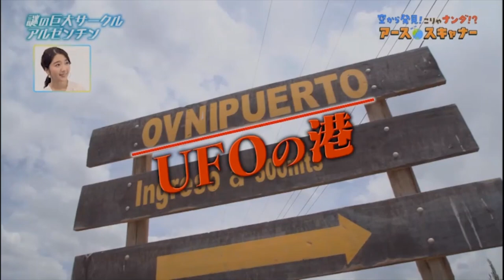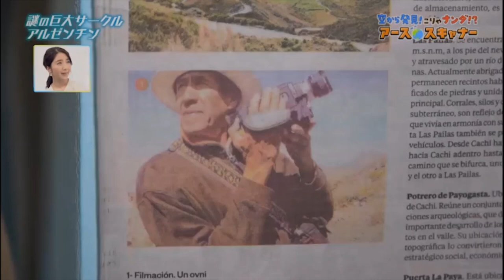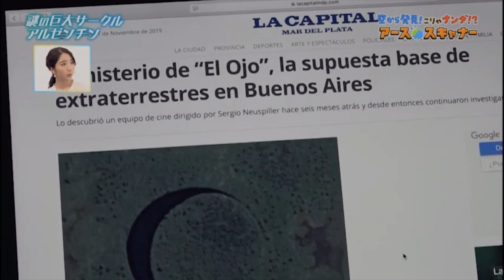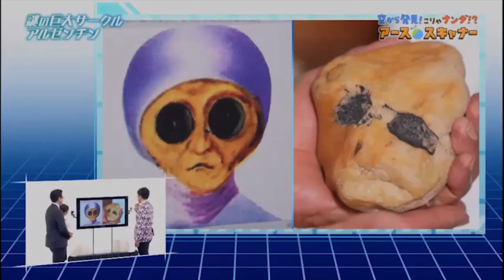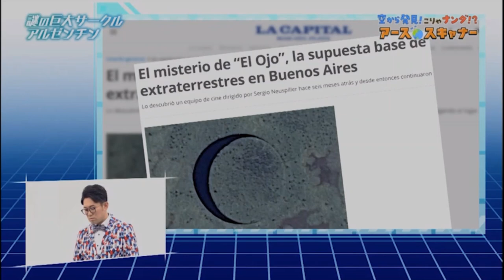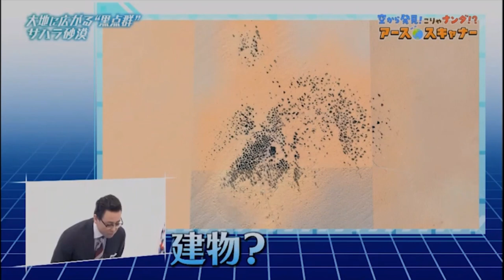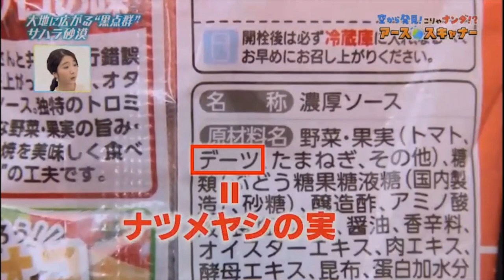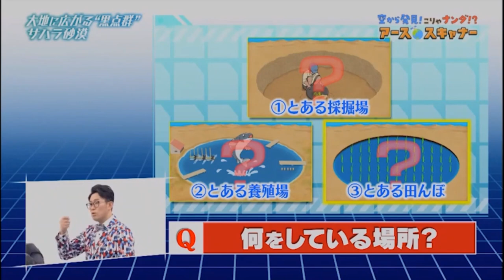NHK JAPAN BROADCASTING - Documentary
ufo landing pad in Cachi, Argentina